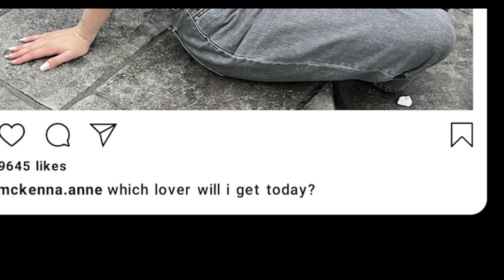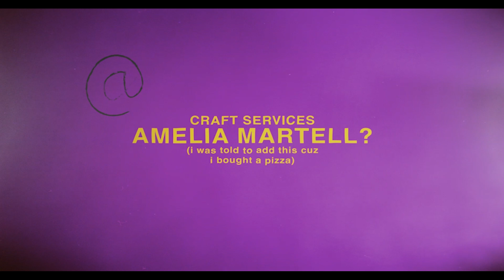Her Reel Productions - Perspectives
Best of Show, Audience Choice Award